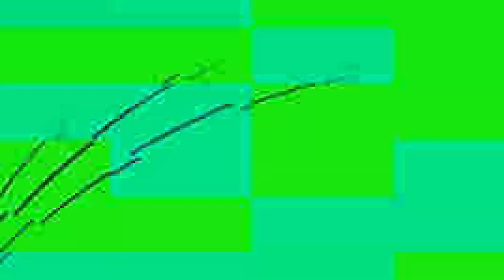MY 2023/24 GAMEWEEK 16 PREMIER LEAGUE PREDICTIONS + FACE REVEAL!!!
MY 2023/24 GAMEWEEK 16 PREMIER LEAGUE PREDICTIONS!!! - Hello and welcome back to Premier League predictions. Like always I shall predict GAMEWEEK 16 Games of the Premier League. Can Aston Villa keep up this amazing form at home as they face Arsenal or are they going to crumble under the pressure of another hard game in a row. Click the play button to see what I think! Sit back and relax.

If your excited for this week’s games and enjoy the content, then it will be much appreciated if you can Subscribe and turn on notifications, so you won't miss a video. Especially after it has taken me 7 hours to make & edit all this. You don't have to do all of that if you don't want to and if so, I will just have to try harder. Hopefully you enjoy!

Facecam:
NEXIGO AutoFocus FHD N930AF

Intro - 00:00
Crystal Palace vs Liverpool - 00:24
Wolverhampton Wanderers vs Nottingham Forest - 01:32
Brighton & Hove Albion vs Burnley - 02:33
Sheffield United vs Brentford - 03:32
Manchester United vs AFC Bournemouth - 04:39
Aston Villa vs Arsenal - 05:30
Luton Town vs Manchester City - 06:42
Fulham vs West Ham United - 08:06
Everton vs Chelsea - 09:13
Tottenham Hotspur vs Newcastle United - 10:18
Summary Of GAMEWEEK 15 Predictions - 11:34
Outro - 12:05